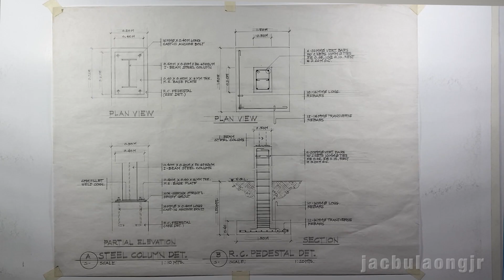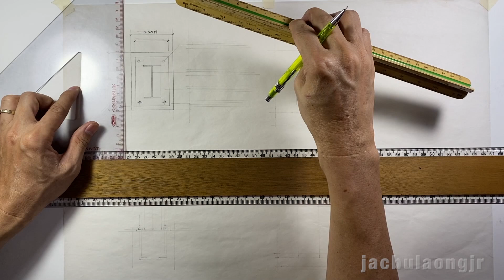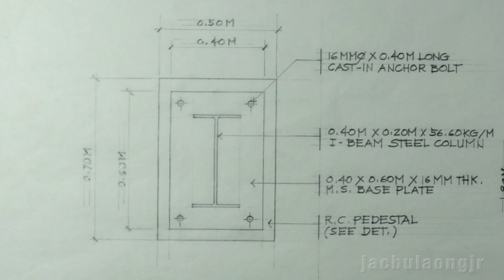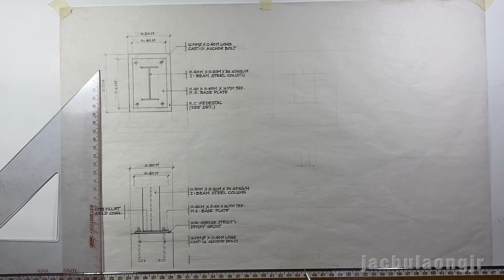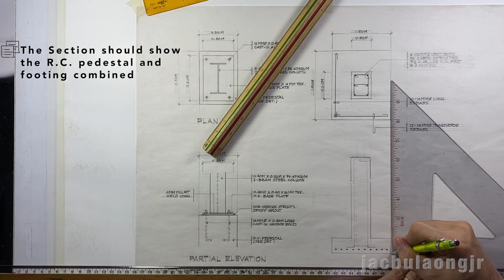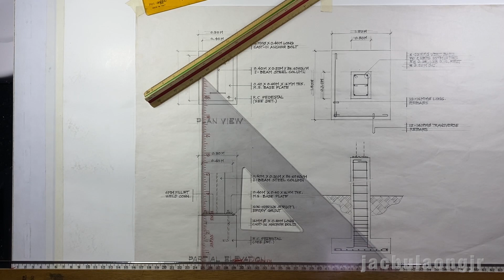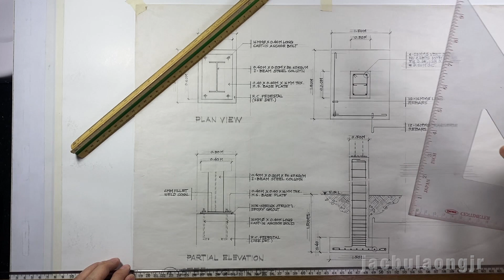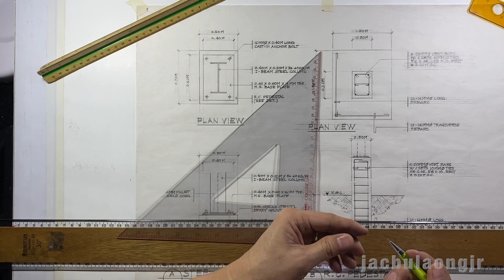Steel construction drawing (Manual drafting tutorial)